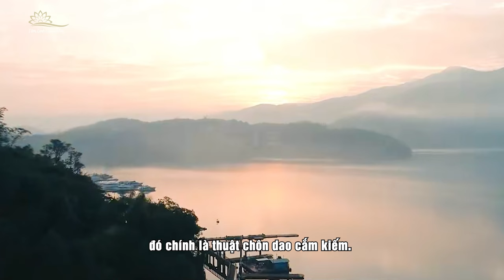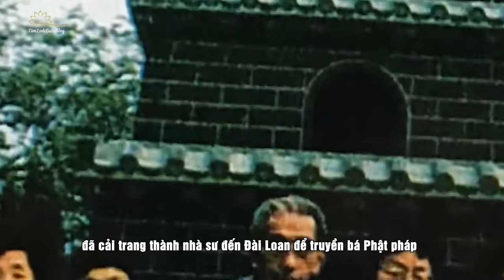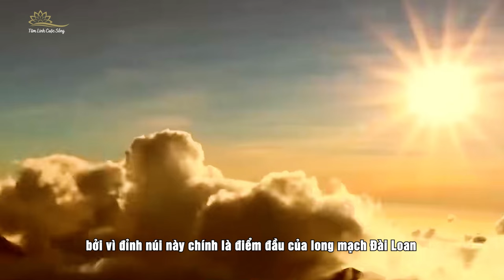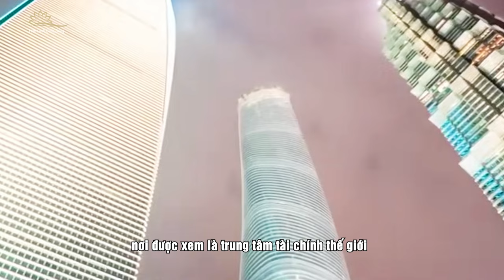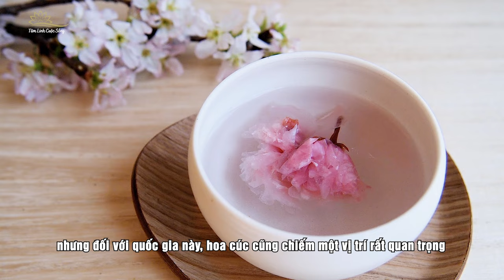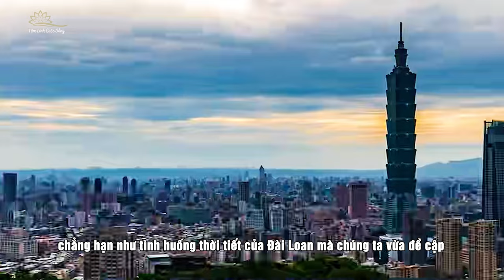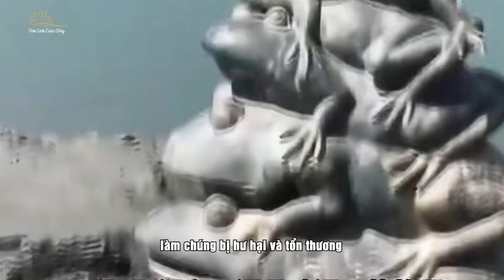Tu Sĩ Nhật Bản Dùng Tà Thuật Gây Động Đất Năm 1999 Kinh Hoàng Tại Đài Loan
Trên đỉnh Nhật Nguyệt hồ và Ngọc Sơn ở quốc đảo Đài Loan ẩn chứa một thuật phong thủy dùng để chặt đứt huyết mạch của quốc gia này, và việc chặn đi huyết mạch này không chỉ ảnh hưởng đến kinh tế xã hội mà còn khiến cho đất nước này gặp phải trận động đất kinh hoàng vào năm 1999, đó chính là thuật chôn dao cắm kiếm. Đây được xem là một trong những trận pháp nguy hiểm và độc ác nhất mà Cửu Cúc Nhất phái và những tu sĩ Nhật Bản từng sử dụng nhiều lần trong lịch sử, và lần này nó đã được  sử dụng với Đài Loan. Rốt cuộc môn phái này còn ẩn giấu những âm mưu gì?